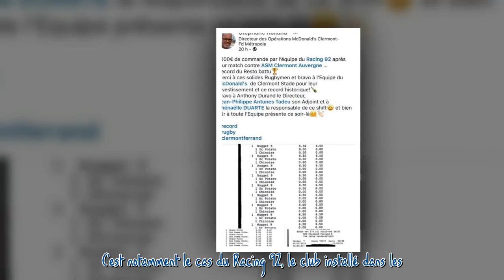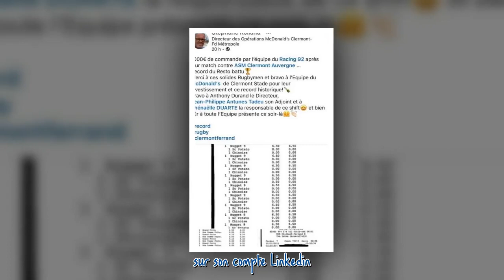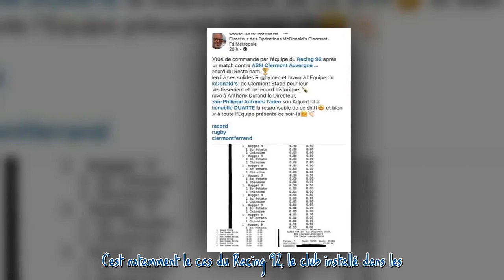Racing 92 : Affamés, les rugbymen battent le record de la commande la plus chère... dans un fast-foo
Racing 92 : Affamés, les rugbymen battent le record de la commande la plus chère... dans un fast-food !***
 Après leur match face à Clermont-Ferrand, les joueurs du Racing 92 étaient affamés. Avant de rentrer chez eux, les Franciliens se sont arrêtés chez McDonald's, repartant avec la plus grosse commande jamais vue dans le restaurant !  La suite après la publicité     On le sait, le sport, ça creuse, mais visiblement, le rugby encore plus que les autres ! Il faut dire que le sport pratiqué par Antoine Dupont n'est pas réservé à tous les types de gabarits et on retrouve souvent au sein des équipes pr...